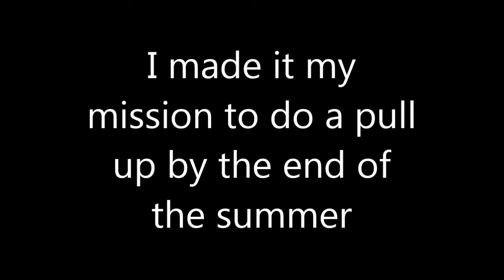Pull Up Progression